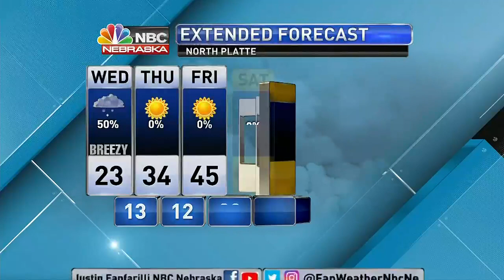KNOP 6PM Weather 2 14 2022